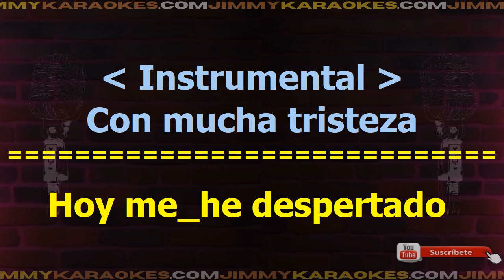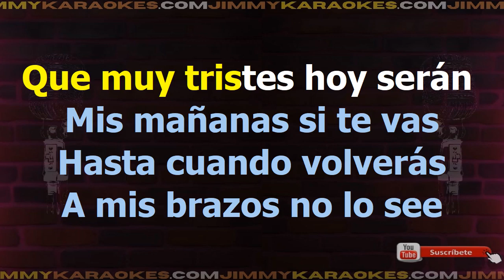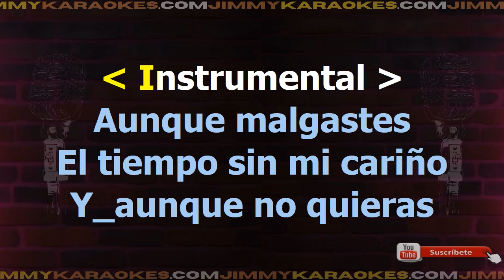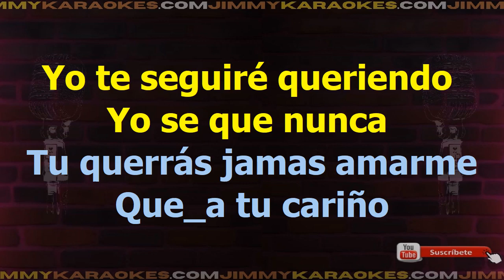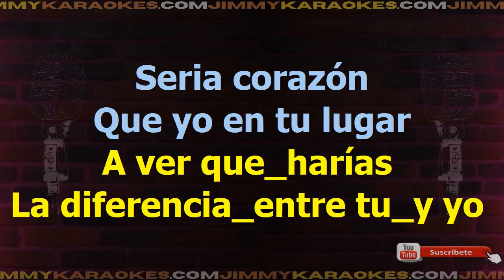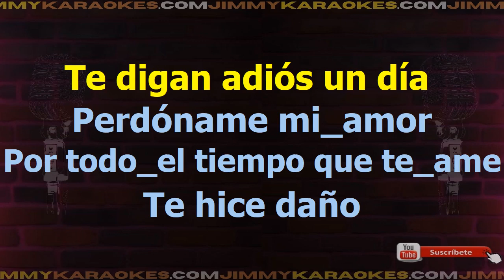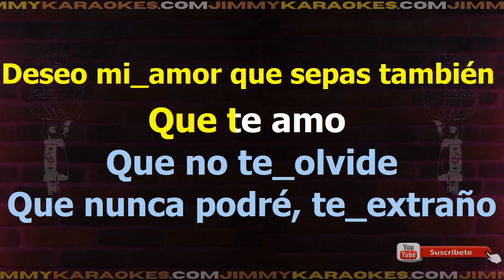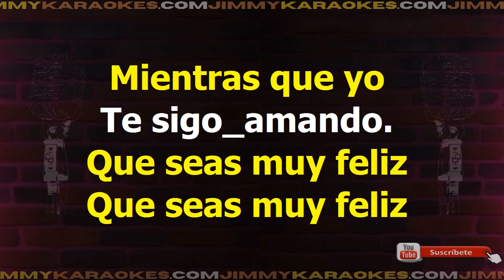Mix Juan Gabriel Alejandro Fernandez Karaoke